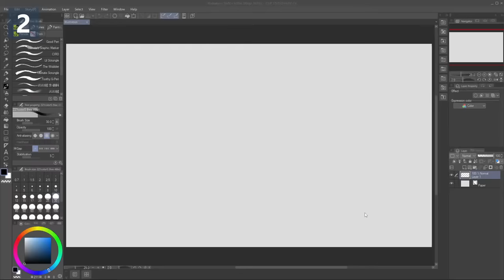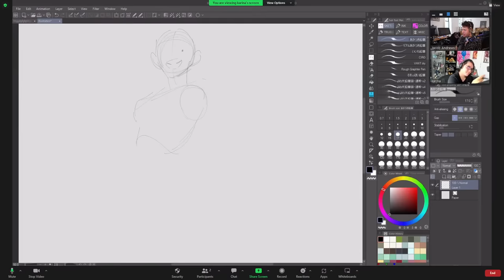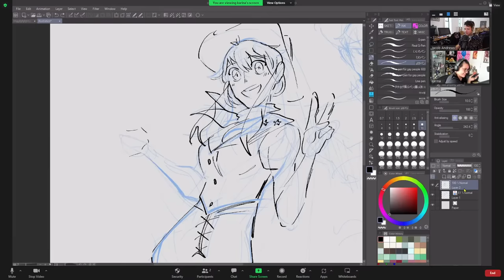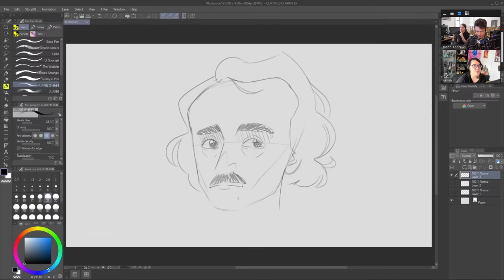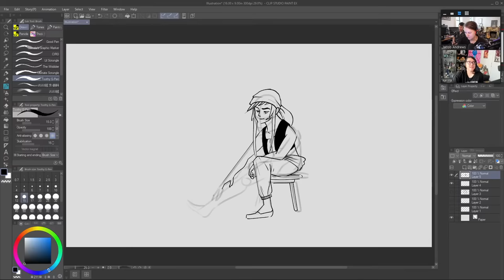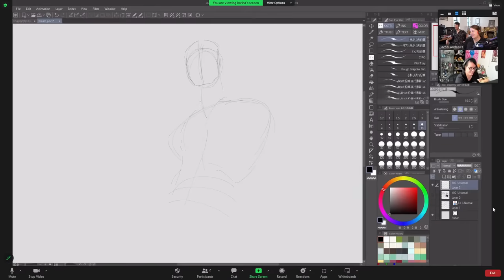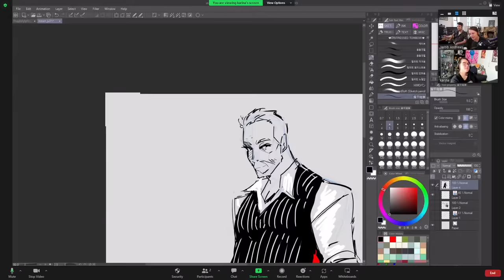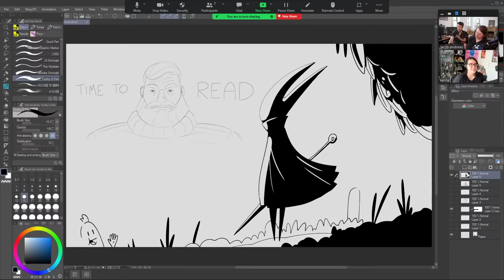Patreon Bonus Stream 07/21/2023